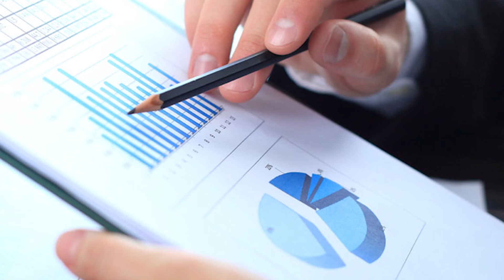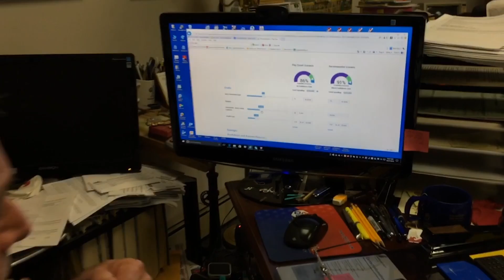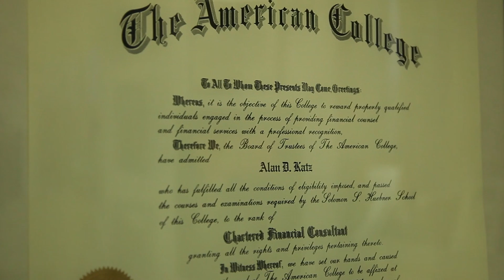Certified Financial Planners Dublin PA Certified Financial Planners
Are you looking for certified financial planners in Dublin, PA? Alan Katz has provided financial planning services, insurance and investment planning services to individuals, families and businesses in Bucks County, PA and Montgomery County, PA for over 30 years. From Financial Planning to Securities & Investment Advisory Services, Qualified Retirement Plans, IRA’s, Life Insurance & Annuities, Family Legacy Planning, Long Term Care Insurance, Qualified Longevity Annuity Contracts (QLAC’s), and Pre-and Post- Retirement Income Planning. Alan Katz and Wealth Development Group, LLC are licensed and registered to help with creating and implementing your financial plan.

Wealth Development Group, LLC starts with a simple commitment. The company believes in creating opportunities that help clients add value to their lives through goal oriented planning using strategic alliance of financial services resource centers positioned to support their continuing commitment to improving the financial well-being of their clients over time.

They believe this arrangement enables them to support their ongoing commitment to help their clients position their resources so that the client has the best chance of achieving their lifestyle goals over time

Alan D. Katz. ChFC , CLU , AEP
Certified Retirement Counselor
Certified Wealth Strategist

Wealth Development Group, LLC
"The GPS for your Financial Plan" R
Creating Opportunities to Help Clients Add Value to Their Lives

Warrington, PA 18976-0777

Securities and Investment Advisory Services offered through Signator Investors, Inc. - Member FINRA, SIPC, and Registered Investment Advisor.

Non-securities products and services including property and casualty insurance, tax or legal advice are not offered through Signator.

Registered Representative/Securities and Investment Advisory Services offered through Signator Investors, Inc. Member FINRA, SIPC, a Registered Investment Adviser. The individual responsible for supervising the investment advisory activity of Alan D. Katz is Terry Garvin, Principal, at GFA Financial Group, LLC, 13770 58th St. N. SUITE 318 Clearwater Fl. Wealth Development Group is independent of Signator Investors, Inc.